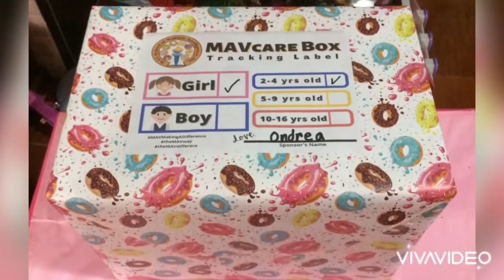Letter of Encouragement & hope